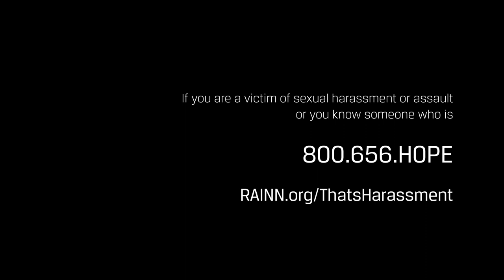The Politician :30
One in four women face harassment in the workplace. These PSAs— written and directed by Israeli-American director Sigal Avin and executive produced by David Schwimmer, Mazdack Rassi of MILK Studios and Sigal Avin—are based on real events and depict scenarios of sexual harassment in workplaces. or call 800-656-HOPE for support or information.